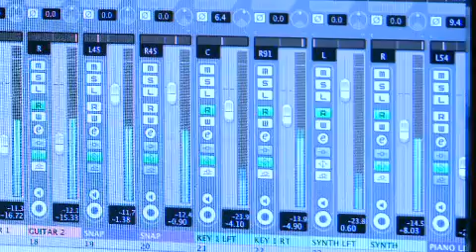Steve Elci: kids' music with a message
Steve Elci writes music that appeals to parents with lyrics that appeal to children. On his new album, 'Crayons in a Box,' he adds positive message into the mix.